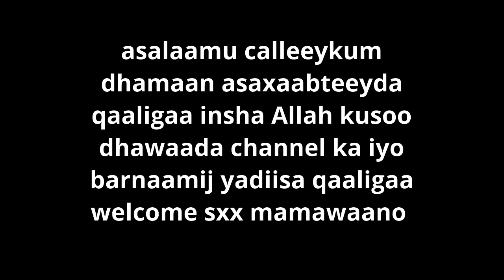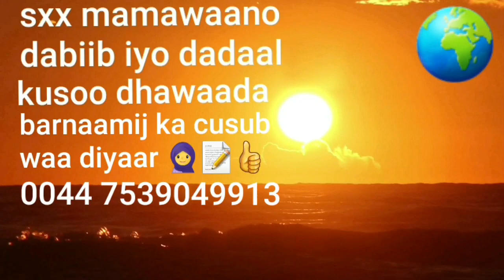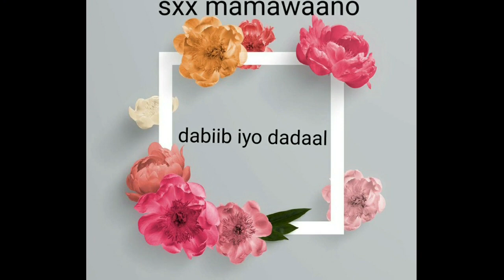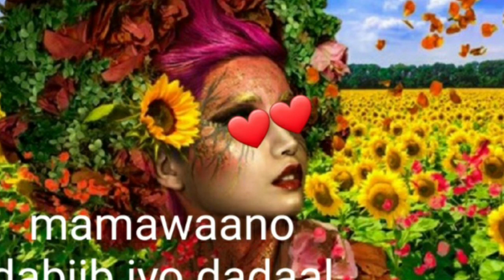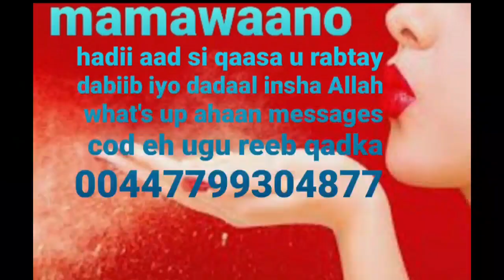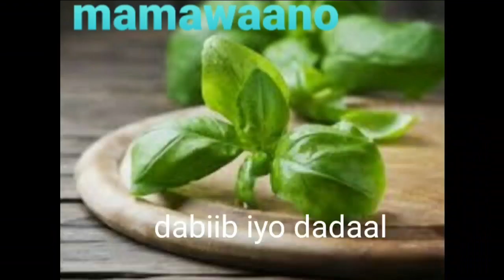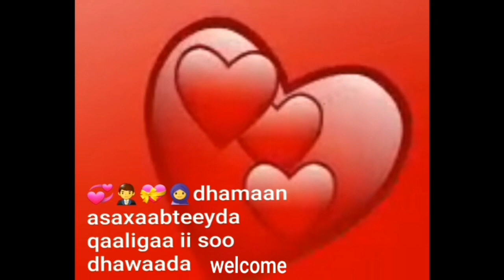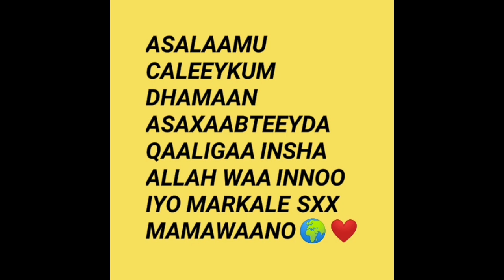Caasi albaab kaada ma moogo part 6 arinkaan waa mucjiso ka alle magan